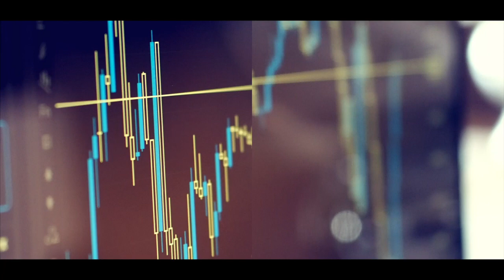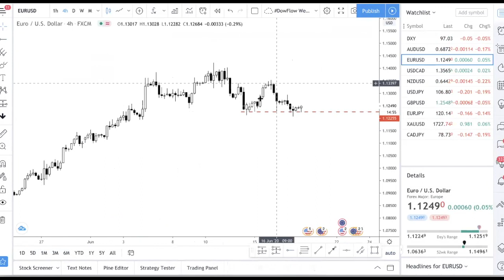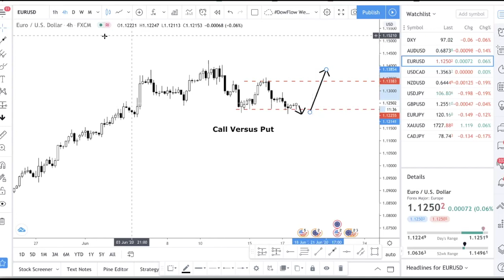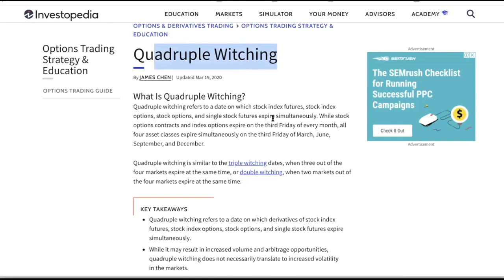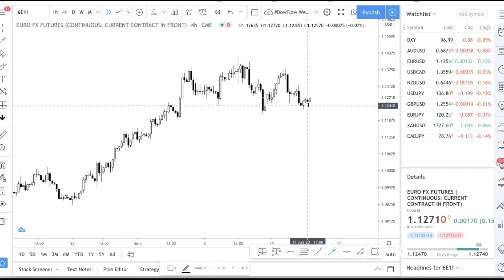Quadruple Witching Day: Warning ⚠️ You NEED to Pay Attention to This!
In this forex market tutorial video, I talk about what quadruple witching day is. Though quadruple witching day refers to stocks and futures contracts, it adversely affects the forex market since the purchase or sale of stocks/futures involves the exchange of money.

Quadruple witching day happens 4 times a year on the 3rd Friday of May, June, September, and December. This is a time where you want to avoid trading the market as the market tends to be very whippy during this period.